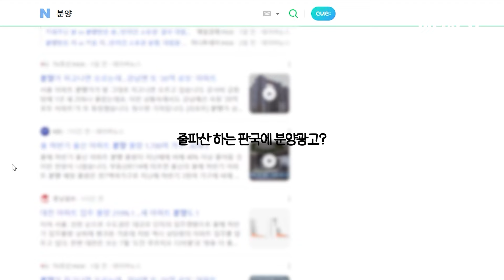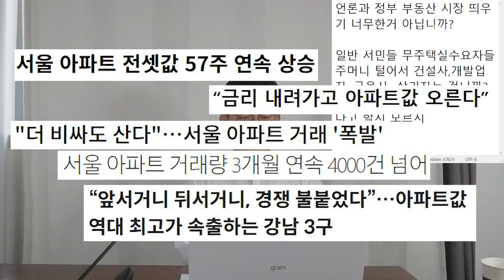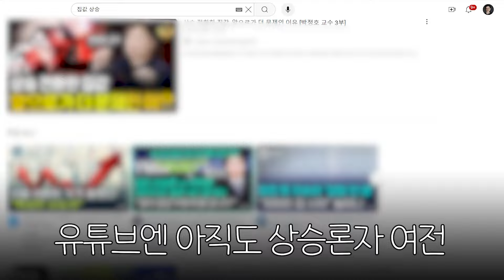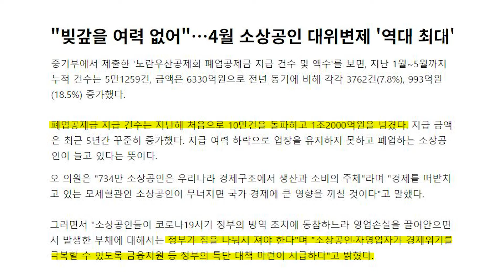57주 연속 아파트값 상승의 비밀